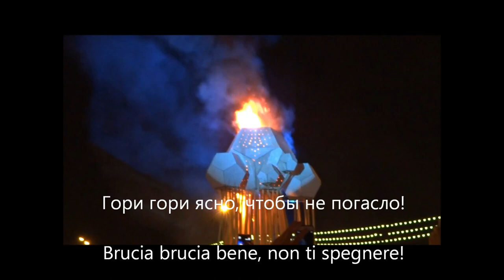Bruciare Putin, bruciare Biden. Maslenitsa 2024 in Russia. Cultura, tradizioni, giochi con il fuoco.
La Maslenitsa è una delle feste più importanti in Russia, perché segna il passaggio dall'inverno alla primavera. È tradizione bruciare un pupazzo che simbolegga l'inverno e tutto ciò di oscuro che ci si deve lasciare alle spalle per rinascere a nuova vita, ma siccome quest'anno la Maslenitsa ha coinciso con le elezioni presidenziali, ecco come alcuni cittadini, dell'una e dell'altra fazione politica, si sono sbizzarriti a dare fuoco a simboli del potere.